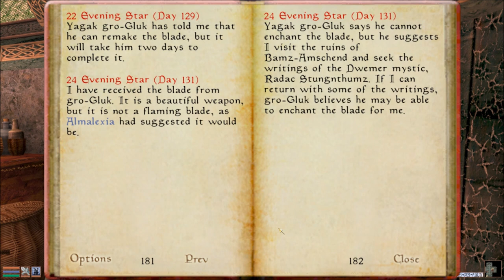Let's Play Morrowind Part 100 - The Blade That Was Broken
In this part, we continue searching for the pieces of Trueflame.  Once I get all the parts together, thanks to my humanitarian efforts, we are finally able to get the blade put back together, after a small hiccup.  However, it still isn't on fire, so we'll need to go back into the Dwemer ruins in order to make sure everything is in order before presenting the blade to Almalexia.